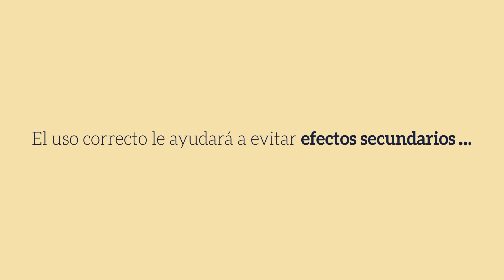Cómo combinar los tratamientos de reemplazo de nicotina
La terapia de reemplazo de nicotina (TRN) es el medicamento aprobado por la FDA más utilizado para dejar de fumar. TRN reduce los síntomas de abstinencia al proveer una pequeña cantidad de nicotina sin ninguna de las otras sustancias químicas peligrosas que se encuentran en los cigarrillos. Puede combinar el uso del parche de nicotina con las pastillas o el chicle de nicotina para controlar los síntomas de abstinencia y el deseo de fumar. La terapia combinada aumenta las posibilidades de mantenerse sin fumar. Este video ofrece instrucciones paso a paso sobre cómo combinar correctamente los tipos de TRN.

Para obtener más información sobre cómo TRN puede ayudarle a mantenerse libre de tabaco, visite

El uso de medicamentos junto con la terapia conductual le da la mejor posibilidad de dejar de fumar. Hable con su proveedor de atención médica sobre cuál es el mejor medicamento para usted.

Este video es parte de la colaboración de SmokefreeVET entre el Departamento de Asuntos de los Veteranos (VA, por sus siglas en inglés) y la Iniciativa Smokefree.gov del Instituto Nacional del Cáncer.